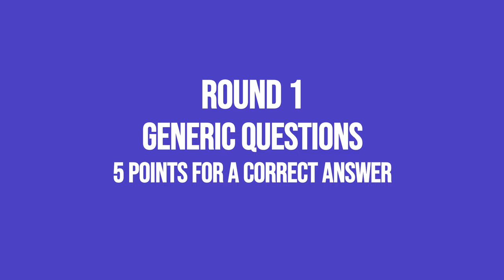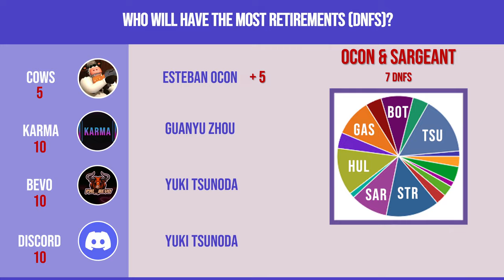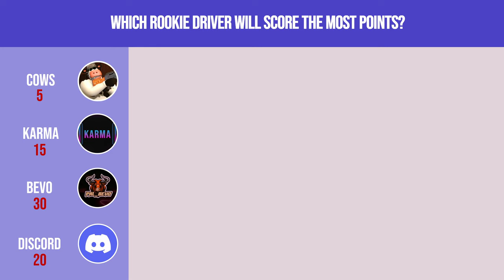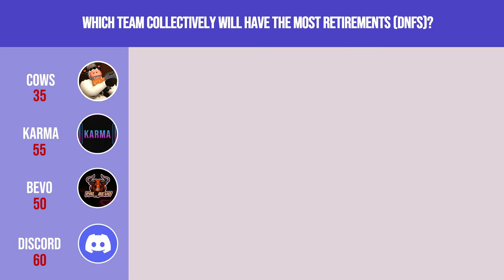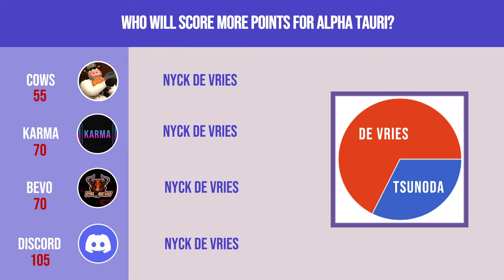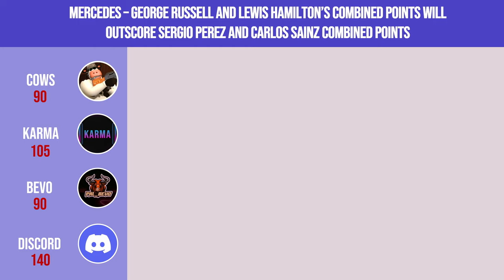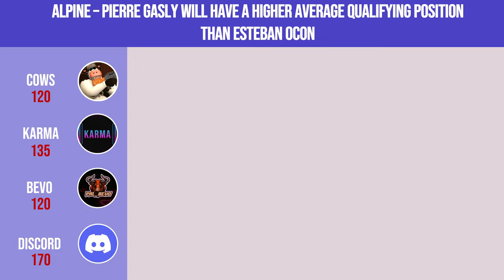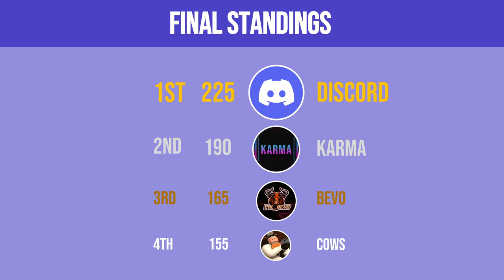We reviewed our 2023 F1 season predictions...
It has been 8 months with no upload but we are back with a new video we have done a year in review and looked back at our picks for the 2023 season and they were awful!

Timestamps!
Intro - 0:00
Round 1 - 0:50
Round 2 - 12:29
Round 3 - 23:00
Round 4 - 30:31
Round 5 - 40:57
Outro - 45:12

Hardware:
Astro A40 TR's

Elgato HD60 Pro

Blue Yeti Microphone